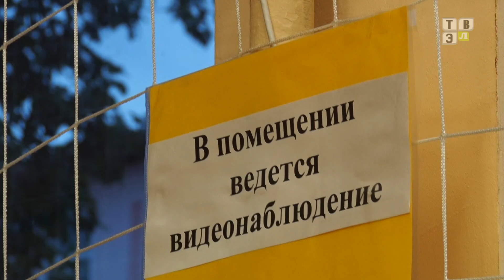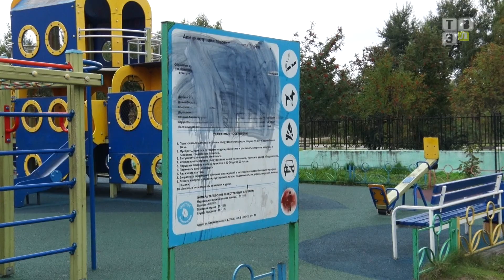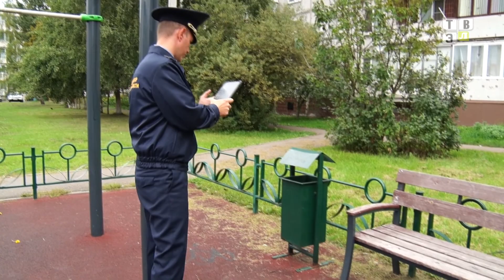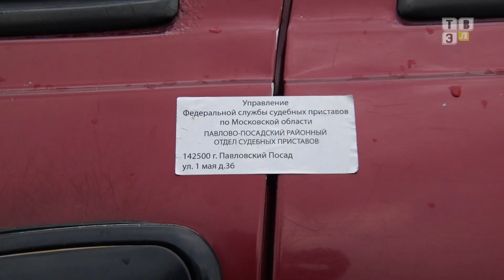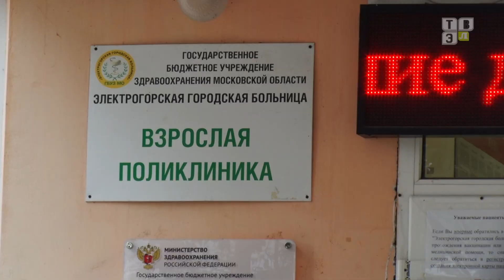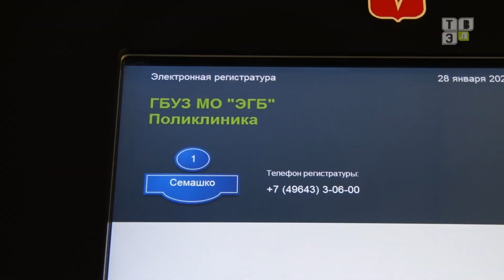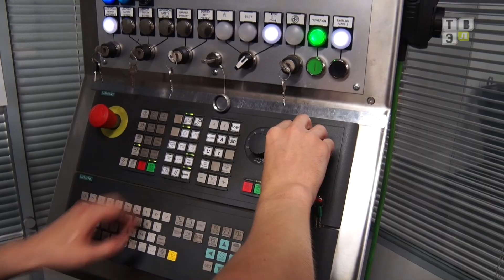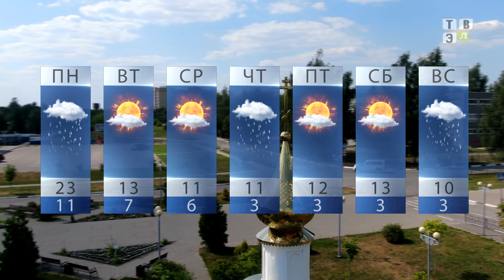ТВЭл - Новости. (17.09.21)